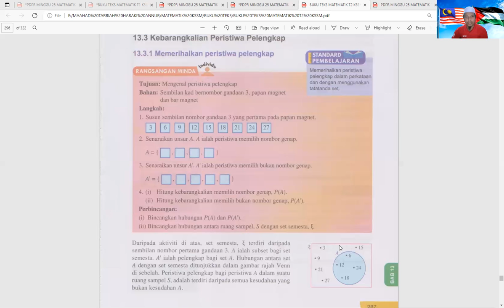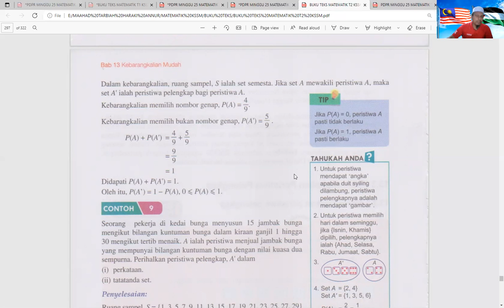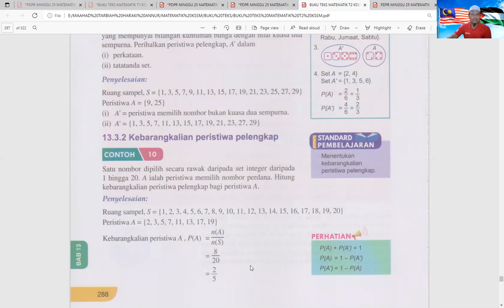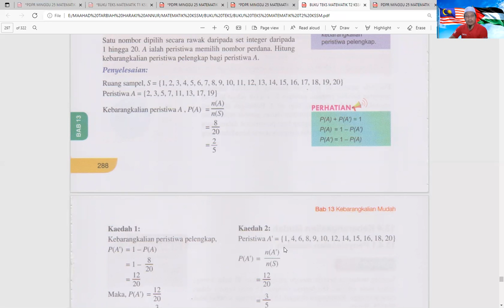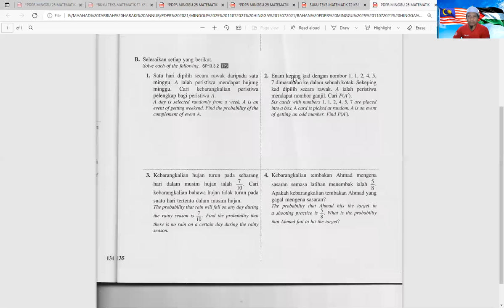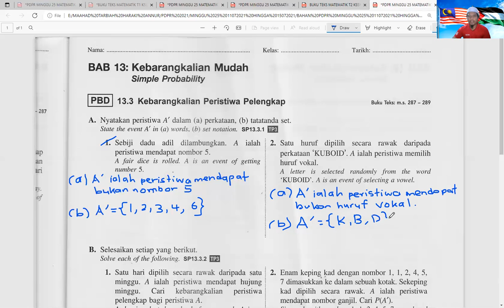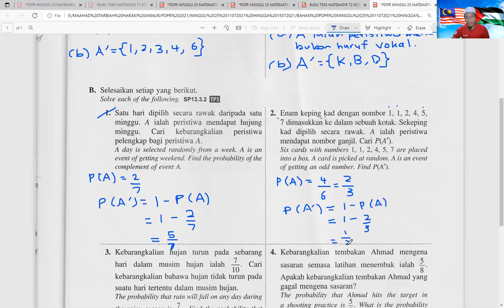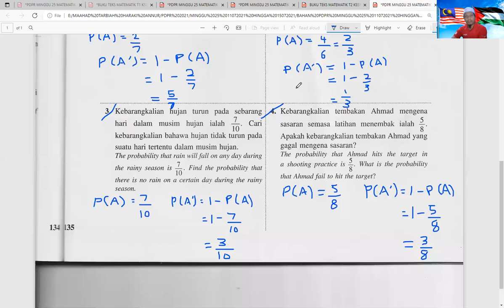PDPR MATEMATIK TINGKATAN 2 KSSM (BAB 13.3: KEBARANGKALIAN PERISTIWA PELENGKAP) + PBD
PDPR MATEMATIK TINGKATAN 2 KSSM (BAB 13.3: KEBARANGKALIAN PERISTIWA PELENGKAP) + PENTAKSIRAN BILIK DARJAH (PBD) 13.3: KEBARANGKALIAN PERISTIWA PELENGKAP
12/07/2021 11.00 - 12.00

BIDANG-BIDANG PERNIAGAAN:

1. SAUDAGAR TOPUP DAN BAYAR BIL

4. SAUDAGAR MINYAK HITAM JTX

1. Mohd Muzhafar Che Sahari (Zpar)
2. Cikgu Muzhafar Saudagar JTX.
3. Usahawan Saudagar.